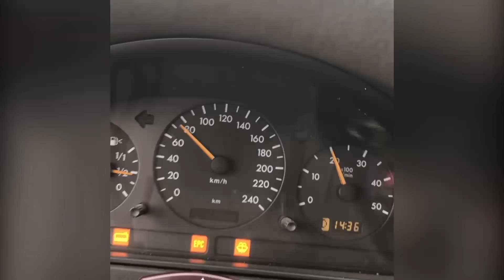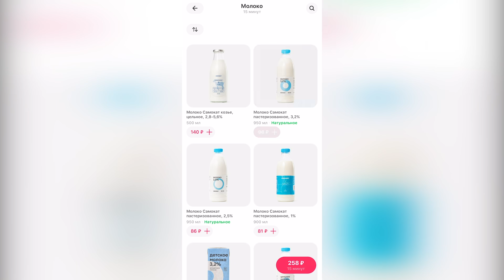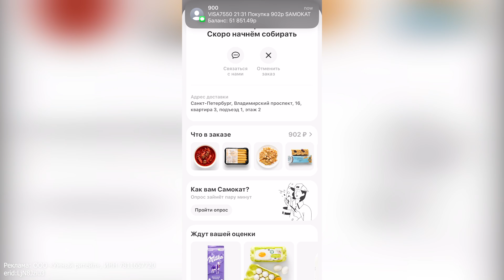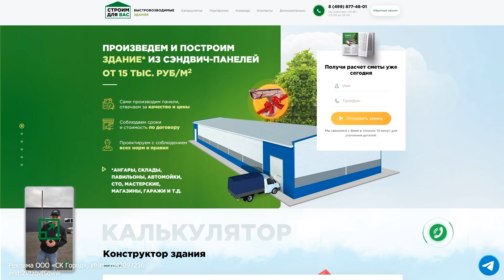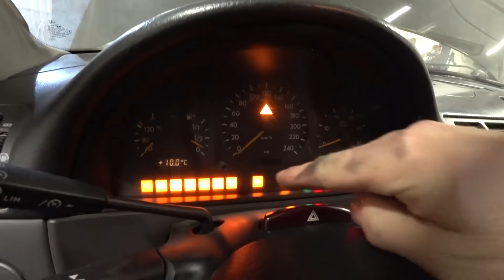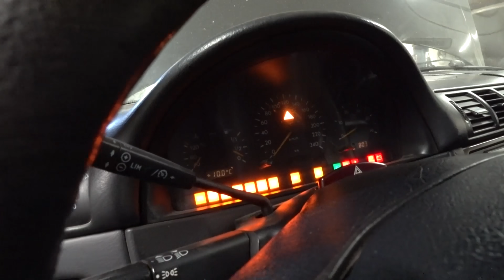ЭТО ЛУЧШИЙ АВТОМОБИЛЬ за 400.000 рублей! Mercedes ML W163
Erid:2VtzqvfSqww